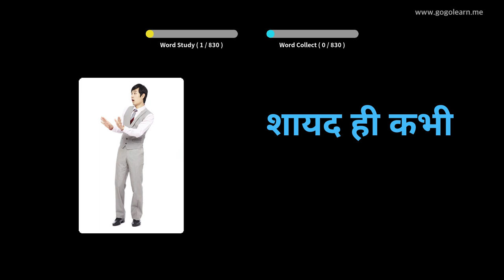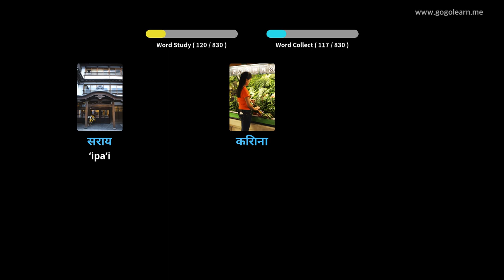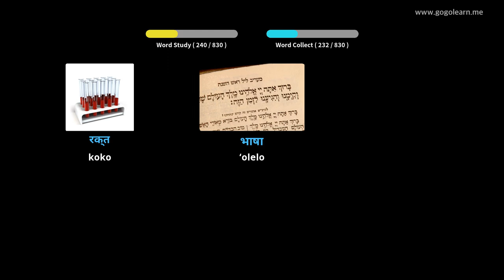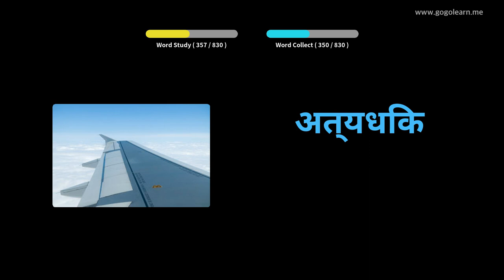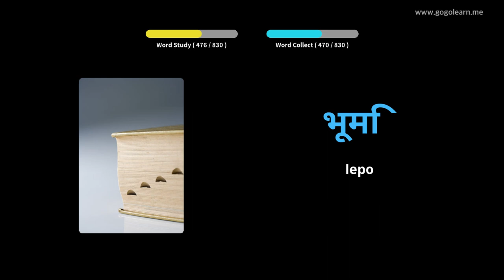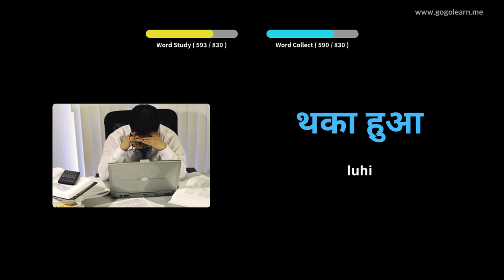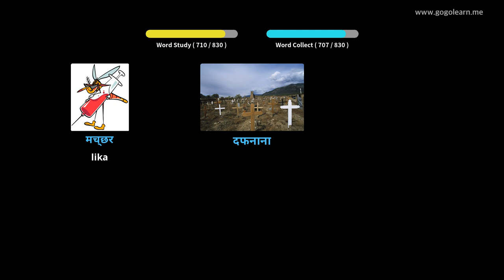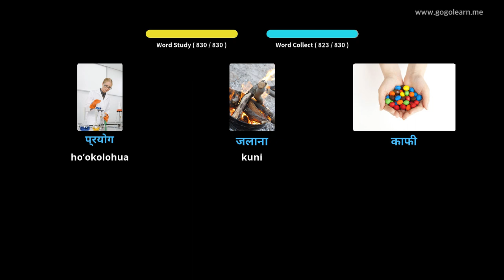ʻO ka hoʻolohe ʻana 'ōlelo Hindi inā e hiamoe ana | Golearn